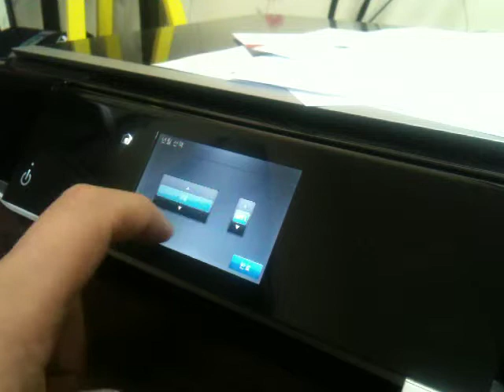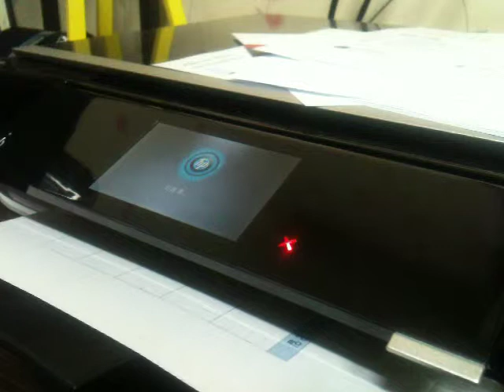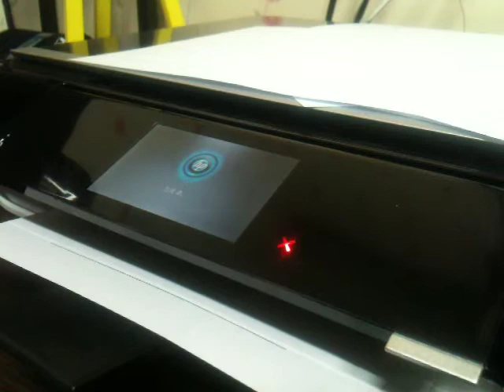HP ENVY e-복합기 D410a HP프린트앱스